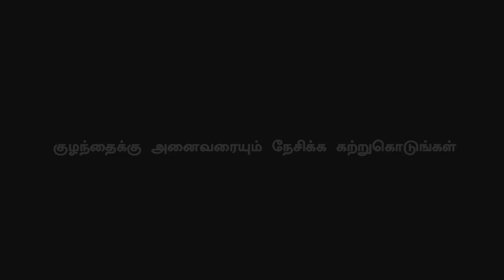Bigil Single Track - Verithanam Song | Thalapathy Vijay Sing | AR Rahman | Vivekh | Atlee | AGS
Bigil Single Single Track  - Verithanam Song